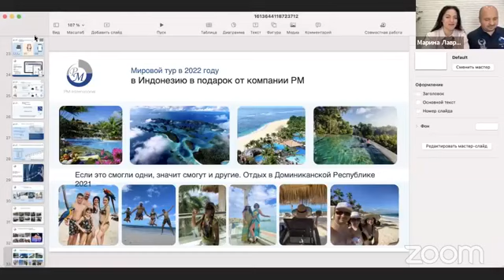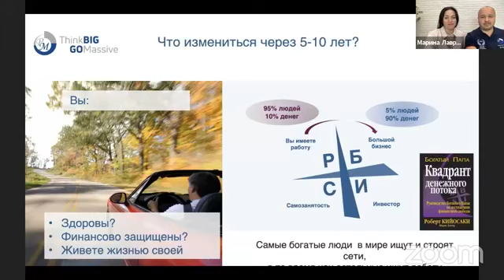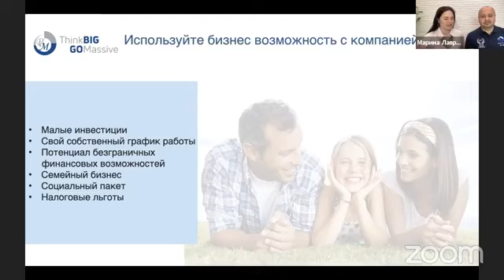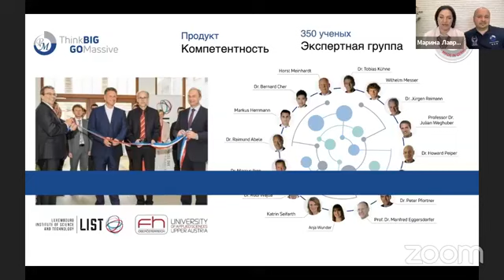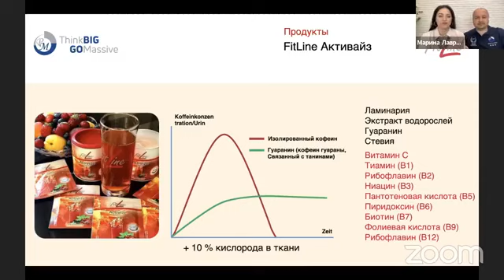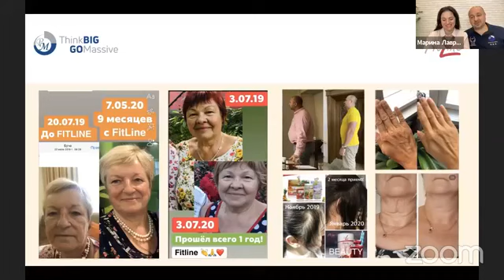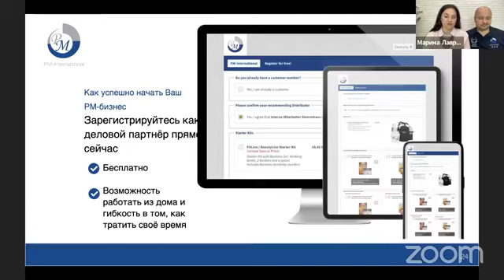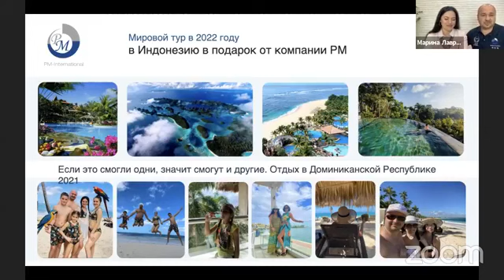Возможности с компанией PM International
Виктор и Марина Лавренюк - ПЛАТИНОВЫЕ ПРЕЗИДЕНТЫ!